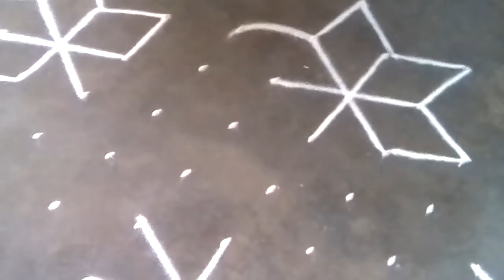Friday kolam// beautiful kolam// easy kolam// 7*1 dots //